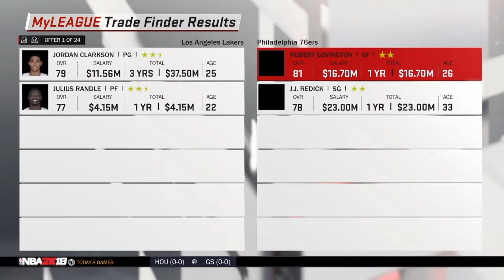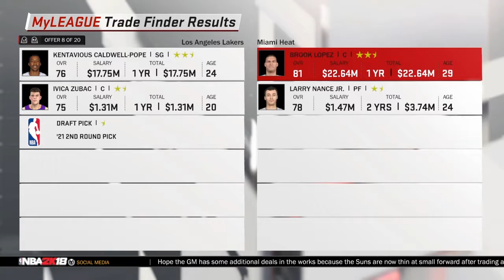REBUILDING THE LOS ANGELES LAKERS REBUILD 2/30